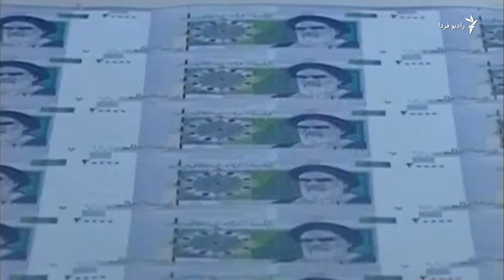سقوط تولید ناخالص ملی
گفت‌وگوی رویا ملکی با احمد علوی، کارشناس اقتصادی رادیو فردا، درباره کاهش شدید تولید ناخالص داخلی ایران.